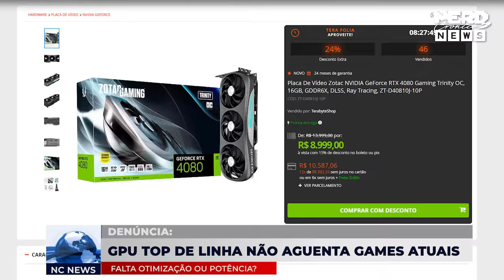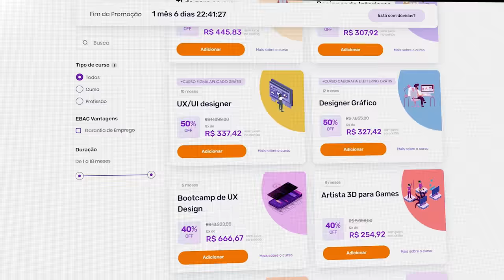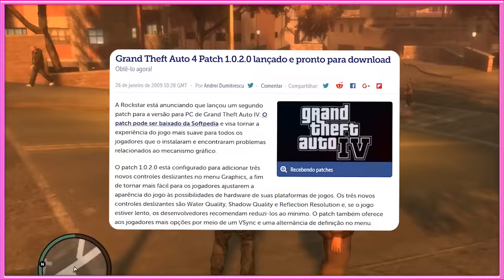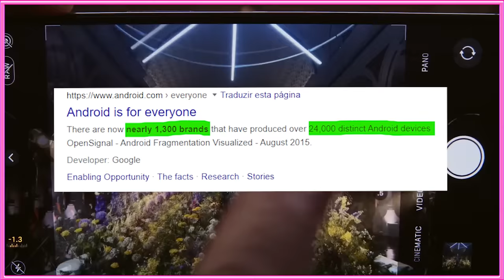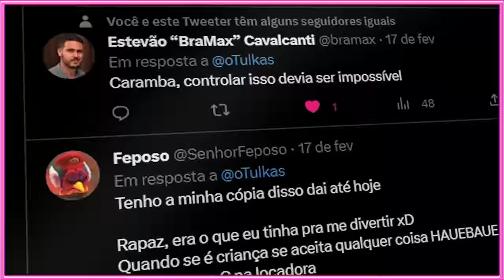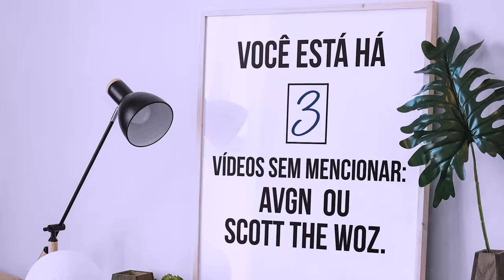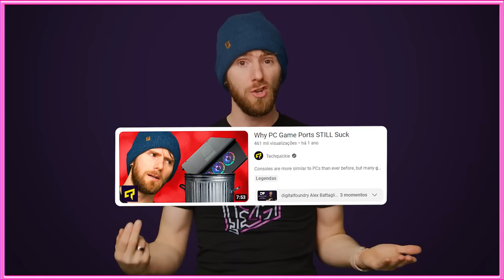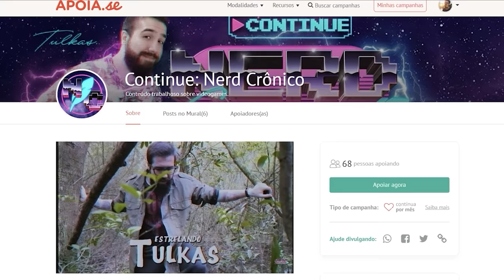Esse vídeo é MAL OTIMIZADO NO PC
Jogos mal otimizados no PC são um problema que acontece desde...Sempre? Bom, não é bem assim. Nem todo jogo chega mal otimizado no PC, mas os episódios recorrentes em comparação ao console ficam cada vez mais aparentes. Nesse vídeo, confira algumas opiniões e os motivos que dificultam a otimização de jogos nessa plataforma.

00:00 - Denúncia
01:48 - EBAC
03:23 - O Histórico de má otimização
12:13 - Os Motivos na Prática
16:18 - Minha Teoria

🎬Vídeos mencionados:
Canal Stop Skeletons From Fighting:

🎵 Música da Intro: 8 Bit Let's Go! - HeatleyBros
🎵 Música de Encerramento: VHS LOGOS - Acapulco